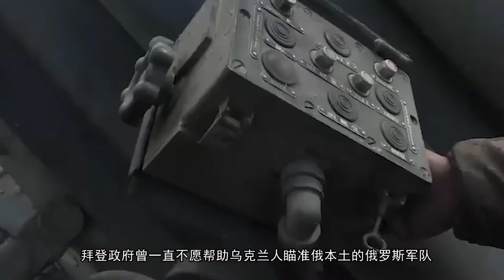美媒：美国帮助乌克兰军队攻击目标，提供情报更好地预测俄军行动